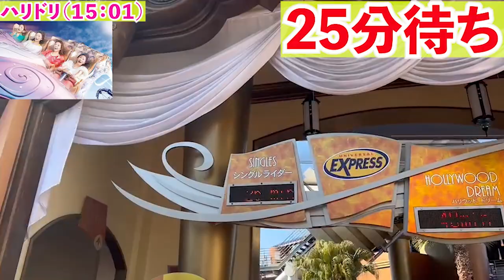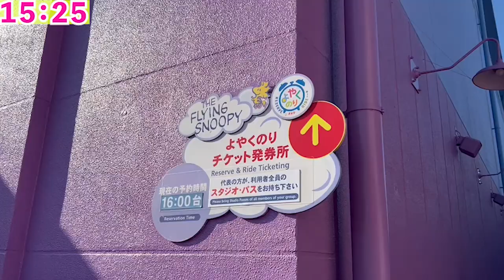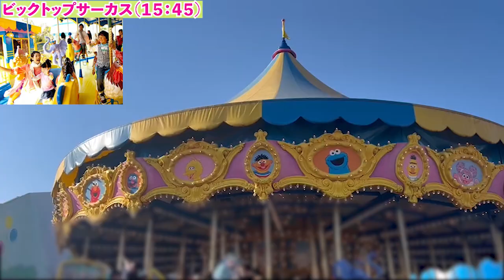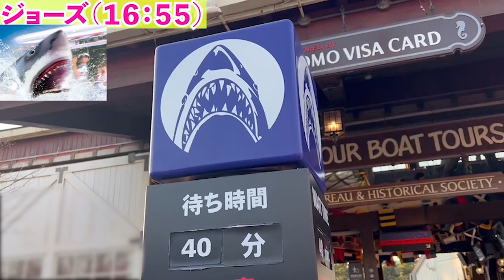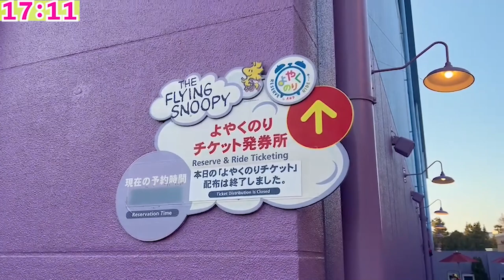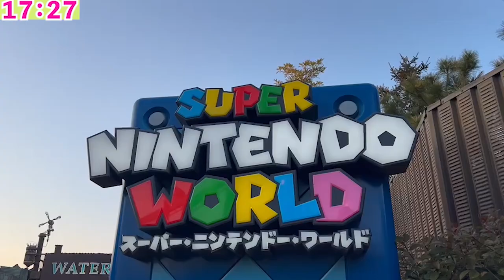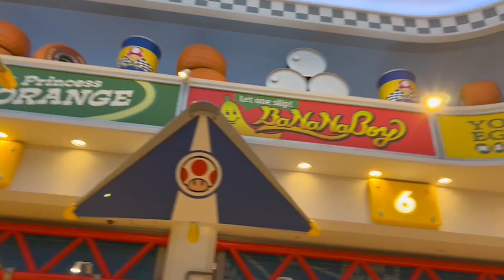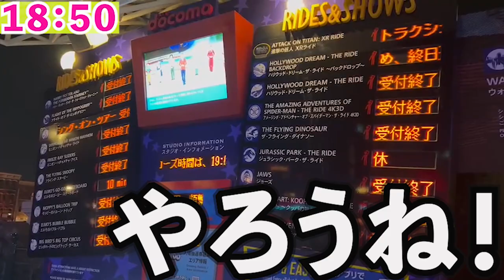[最難関挑戦] 夕方からUSJに入場してもアトラクション全制覇できるの!?[混雑日編]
2022年は登録者数10万人目指してます！！

SNS

           効果音ラボ